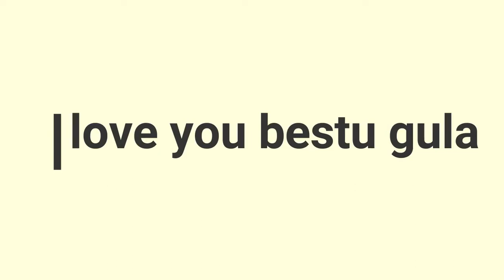DIFFERENCE BETWEEN NORMAL FR & BEST FR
Best Friend or Best Friends may refer to: Someone with whom one shares the strongest possible kind of friendship.
I LOVE MY ALL BEST FRIEND..love you bestu gula..